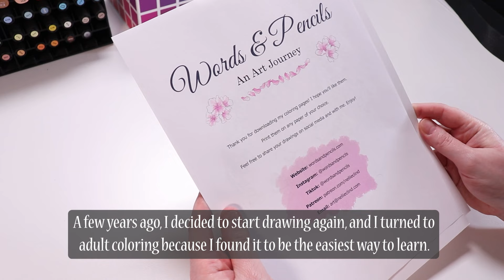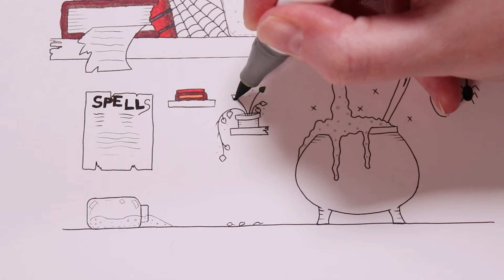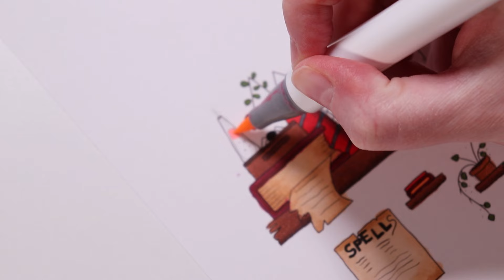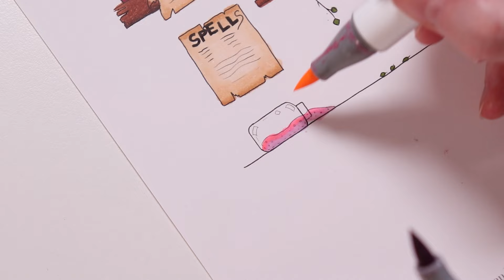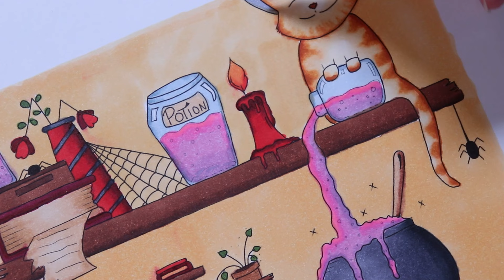ADULT COLORING #5 / Coloring My Own Coloring Page with Ohuhu Markers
Welcome!
I'm Nellie, but I also go by Ania. On this channel, I'm documenting my art journey as I go from a beginner artist to a professional artist.
In this video, I'm coloring my own coloring page with Ohuhu markers.

COLORS I USED:
Candle: R2, R8, Y4, Y5
Vase: R2, R8
Paper: E220, E160
Liquid: R14, RV160, R11
Hat: BG070, CG II 07, BG II 05
Cat: Y4, Y110, YR172
Background: YR250, YR240
Bottles: BG3, BG II 03

My books on Amazon